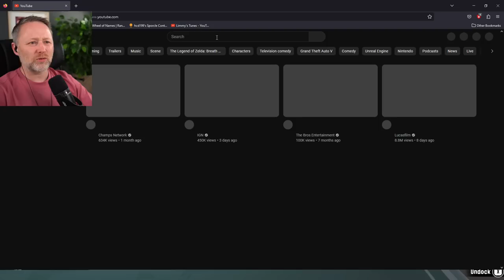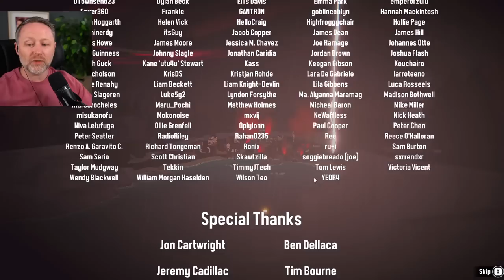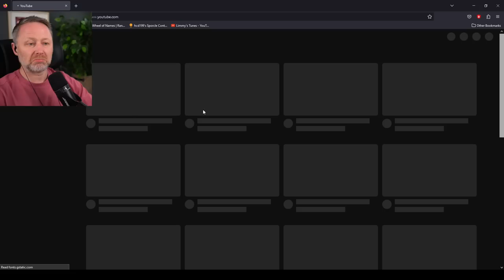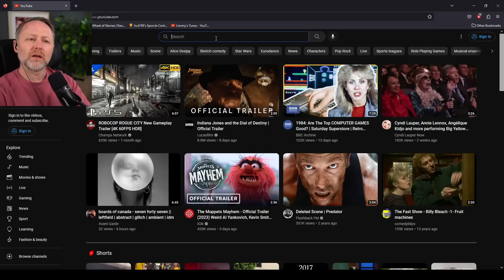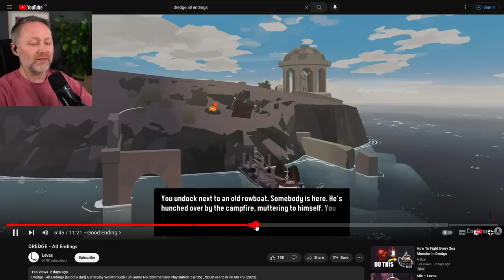LIMMY Plays | Dredge (FINAL) [2023-04-15]